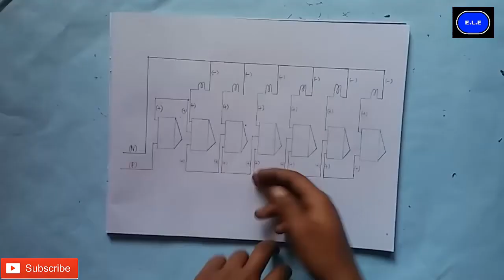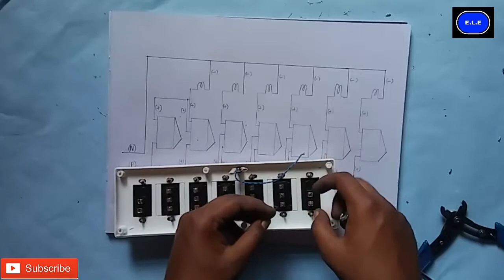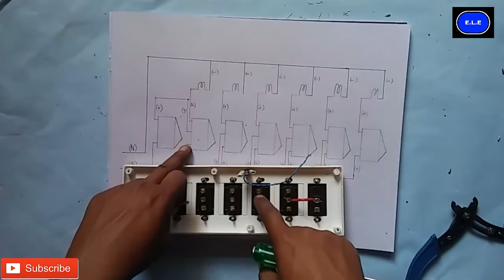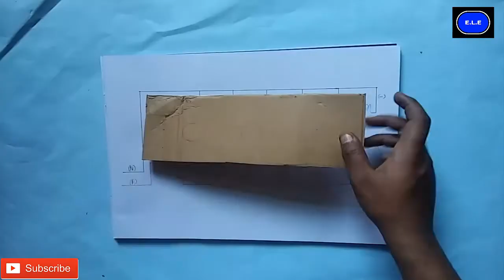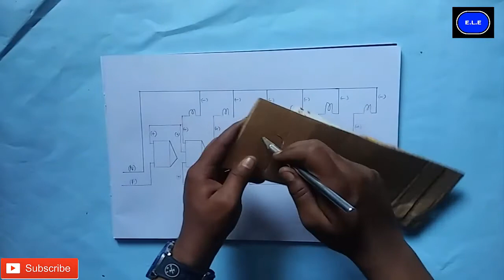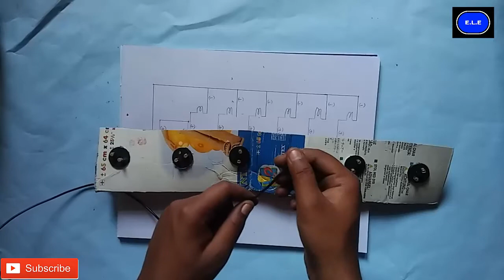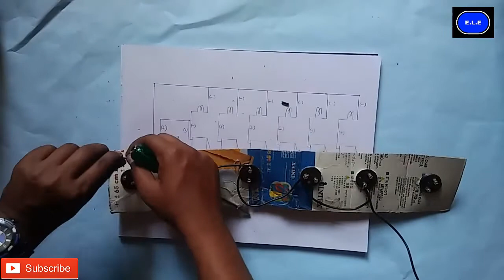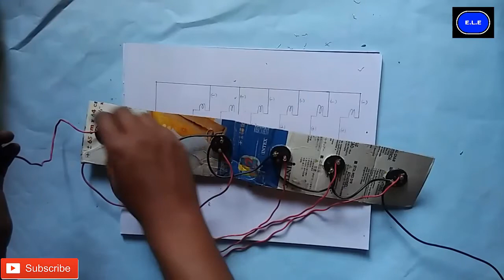How to Make Godown Switch Circults Board in Hindi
Godown wiring uses to operate lamps/loads in a sequential manner, where only one load operates at a time. As its name implies -" Godown wiring ", it is used in godowns, tunnel like structures, long passages,etc.. Godown wiring makes the feasibility for the user to turn off the previous load when switching the another one ON.